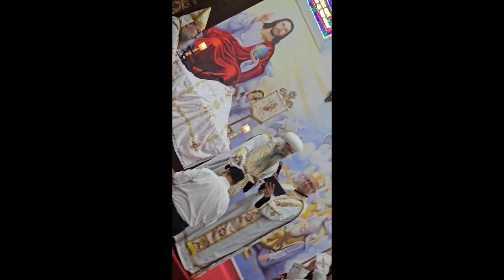The Ordination of deacon George 4 21 24 (HD Quality)